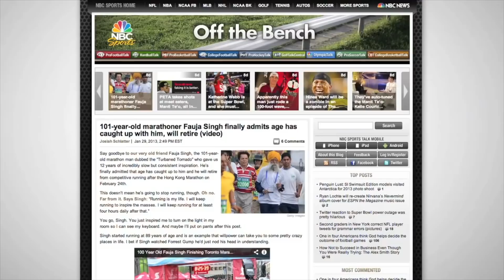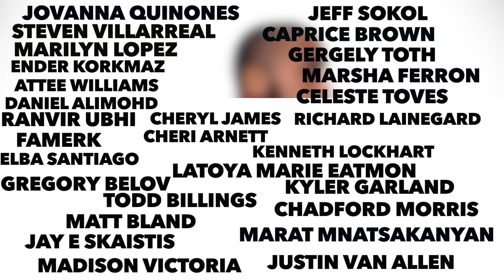New study shows why fasting is an anti aging beast!!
Amzing ground breaking new study on fasting shows why anti-aging effects occur with those who fast. An amazing new study that released on September 9th 2018 titled: β-Hydroxybutyrate Prevents Vascular Senescence through hnRNP A1-Mediated Upregulation of Oct4. Ran by multiple scientist led by Dr. Ming-Hui Zou. Enjoy the video!